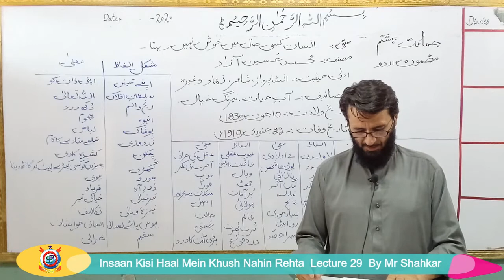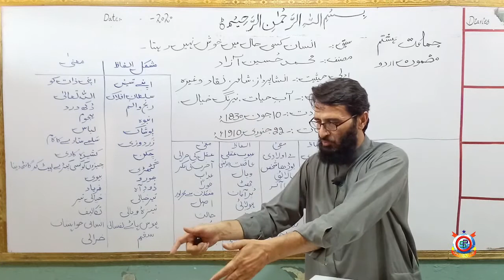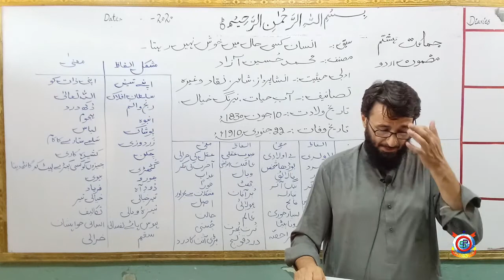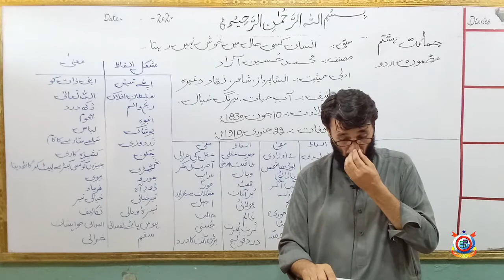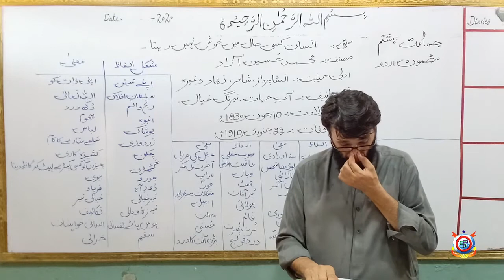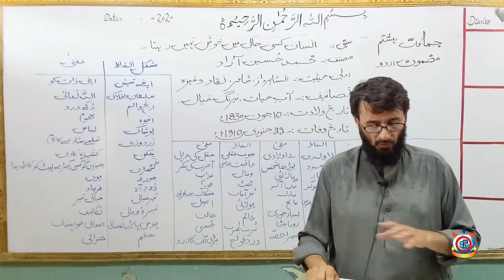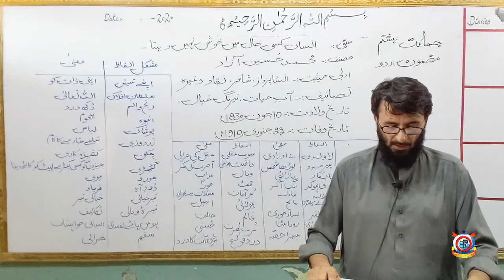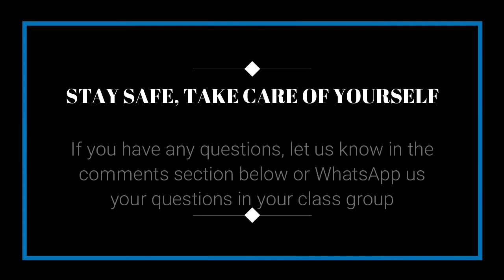Class 8th Urdu Lecture 29 Insaan Kisi Haal Mein Khush Nahin Reta